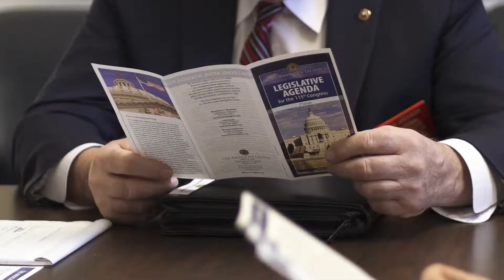This is The American Legion YouTube